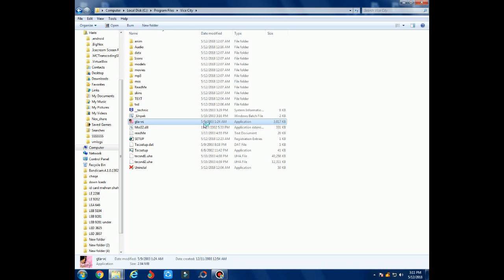GTA Vice city RESOLUTION CANNOT CHANGE {OPTION NOT AVAILABLE} FIX!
GTA VC RESOLUTION OPTION PROBLEM FIX!
When you go to setting resolution option cant change resolution.At bottom right side message show that "OPTION NOT AVAILABLE".
You can fix it in only 1minute.It is very simple and easy.
To fix it just quit the game and relaunch it.Now go to options and display settings.Now option available.change the resolution and enjoy game!